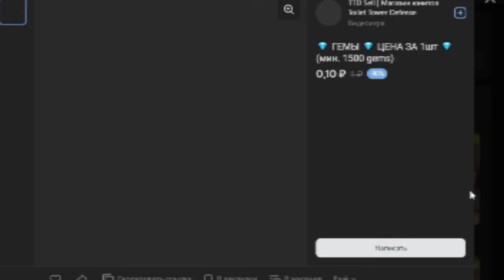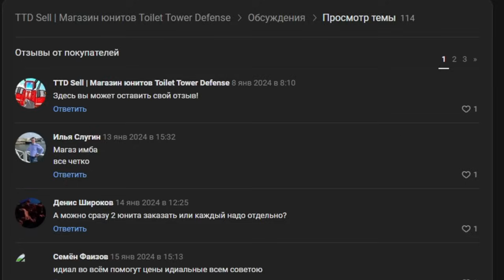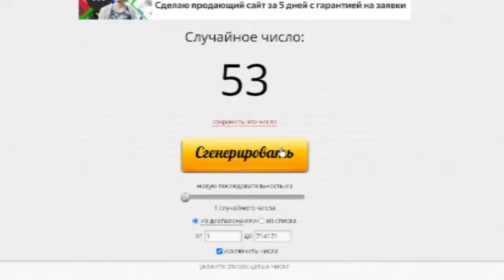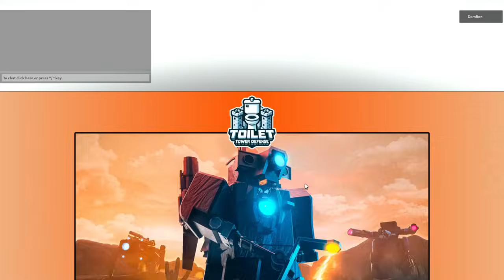✨Играю ТОЛЬКО ЮНИТАМИ КОТОРЫХ КУПЛЮ за ГЕМЫ в Toilet Tower Defense | Roblox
Идея - @CaesarRbx